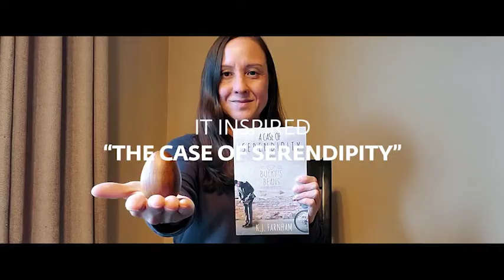A Kickstarter Project We Love: Zen Egg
Zen Egg
A delightfully designed tool that helps you to create time for a very important person - Yourself.